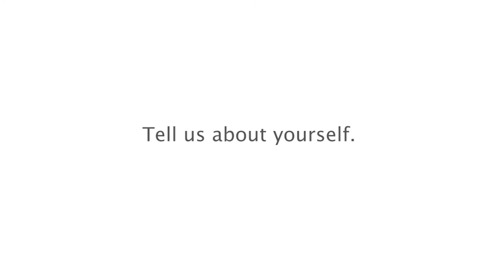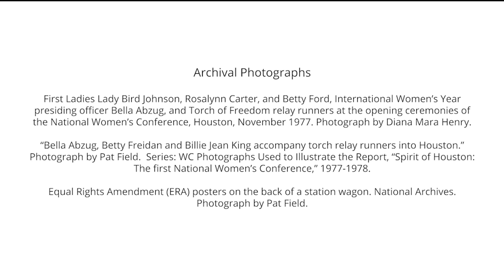WISC Interview with Fellow-in-Residence Nancy Zastudil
Nancy’s project “Women’s Movement: A Study of Running as Embodied Activism” will expand her research about the socio-political impacts of women’s movement—primarily running—specifically as it relates to intersectional issues of equality, using the 1977 National Women’s Conference relay race as a central case study.

ABOUT NANCY
Nancy Zastudil (The Necessarian, LLC) is an editor and arts administrator working toward equitable representation in the arts, guided by her beliefs in art as a gateway to learning and literacy as a pathway to empowerment.
Her editorial work includes books and exhibition catalogues such as Bridge Projects’ ​Otherwise/Revival (Spring 2021), To Bough and To Bend (Summer 2020), A Composite Leviathan (Spring 2020), and Phillip K. Smith III: 10 Columns (Fall 2019); Ariane Roesch’s How to Build: A House, A Life, A Future (Fall 2019); and Pamela Fraser’s How Color Works: Color Theory for the 21st Century (Oxford Press, 2017). Her writings, interviews, and reviews have been published in THE Magazine, Arts + Culture Texas Magazine, Dance Houston, Art Lies, and more.
She regularly participates in artist award juries and grant proposal reviews, most recently for the Fleishhacker Foundation, Creative Capital, and the Harpo Foundation. She holds a Certificate in Editing from Poynter and ACES, completed a course in editing at the University of New Mexico, and was a selected participant in the Seminar on Strategy for Artist Endowed Foundation Leaders with the Aspen Institute.
In addition, she is currently the gallery director at Tamarind Institute and serves on the City of Albuquerque Urban Enhancement Trust Fund committee. Prior to joining the team at Tamarind, she held the position of administrative director of the Frederick Hammersley Foundation, was owner/director of Central Features Contemporary Art, and associate director of the Cynthia Woods Mitchell Center for the Arts at the University of Houston. ​​
In 2007, she received her MA in Curatorial Practice from California College of the Arts and my BFA in Painting and Drawing from The Ohio State University in 2001.
Nancy is an avid runner and is currently developing a compilation of intersectional scholarly research, historical documents, commissioned writings, photographs, and personal accounts about the fight for equality as it is embodied in women’s movement, primarily running.